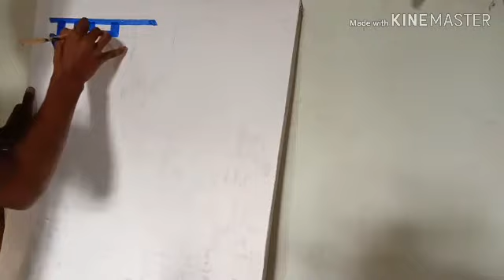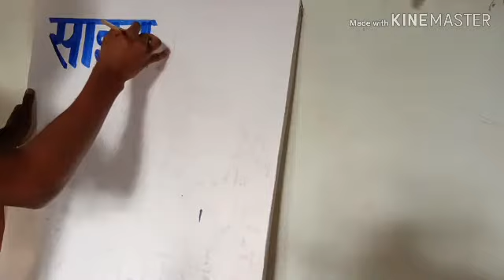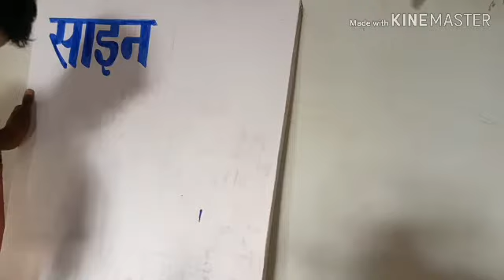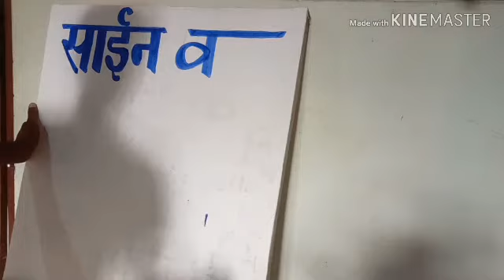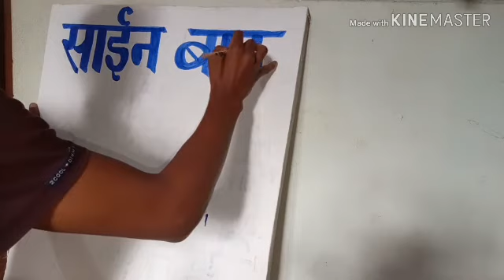sing board painting"munshi art"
online painting sikhe
is chenele ke madhayam se painting ka teknic batayenge